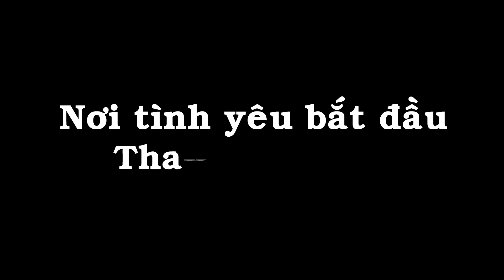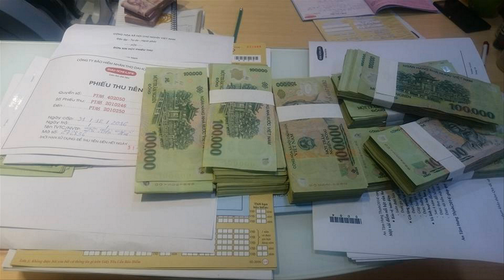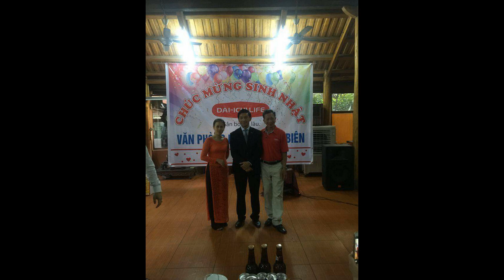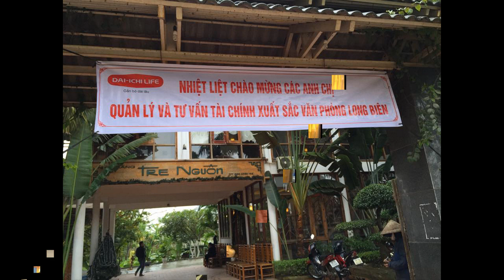[Dai-ichi Life] Mừng sinh nhật 3 tuổi GA Long Biên 1